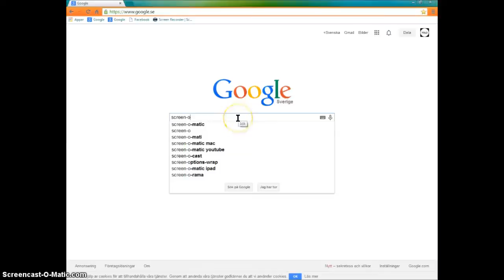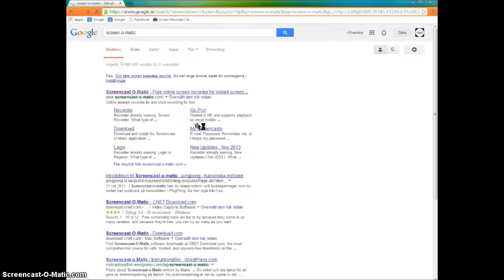Hur man filmar på sin dator Easy